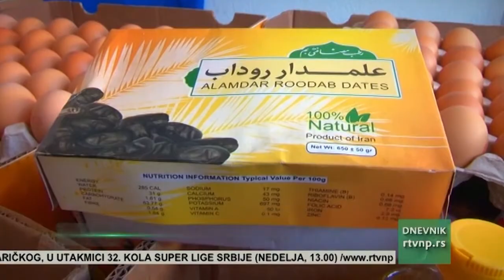Mica Muratović obezbedila ramaznakse humanitarne pakete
Poznata novopazarska Humanistkinja Mica Muratović i ovog Ramazana obezbedila je pomoć za više porodica. Ona će im uručiti pakete sa osnovnim životnim namirnicama.